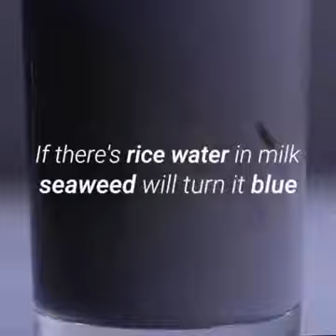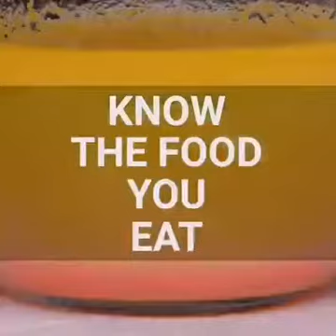Check it before you take it!!!